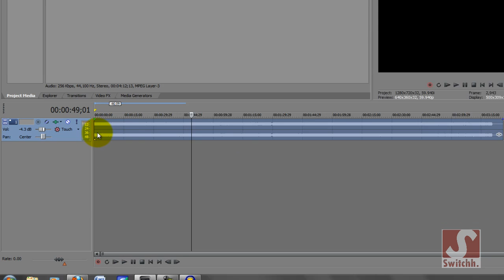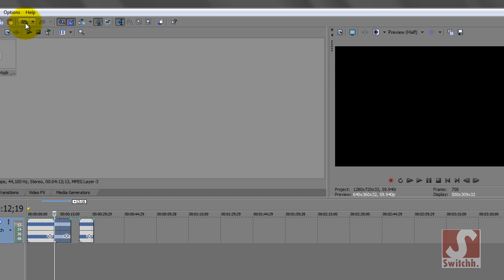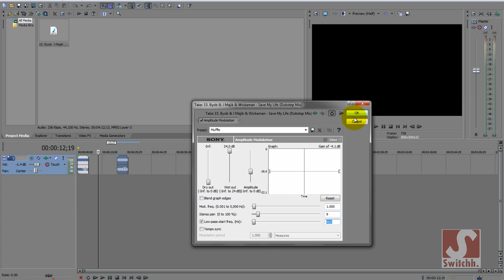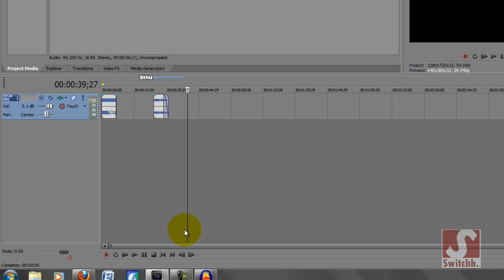How to muffle music in Sony Vegas 9 or 10 [HD]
2nd tut. Enjoy :D Should have some Mw2 GWK's up tonight. Give me 10 likes to motivate me :P

-Joe